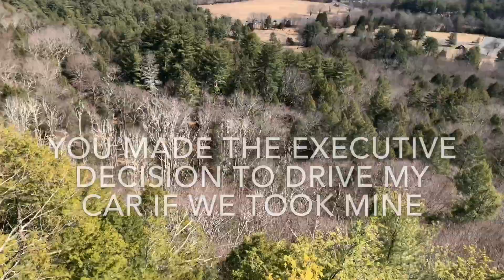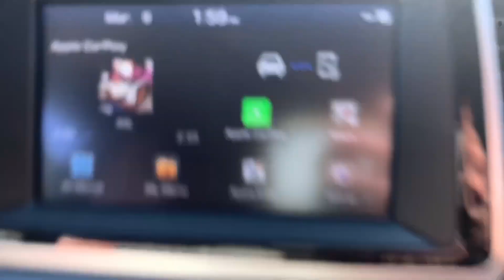oak boys mini vlog #2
All footage seen in the mini vlog series was taken before quarantine.